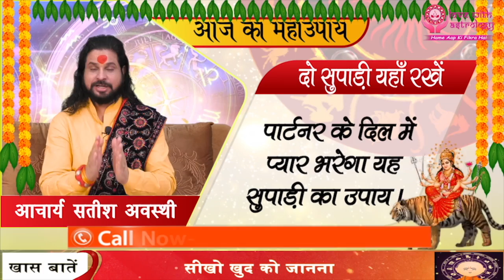जब पति आपको छोड़ दे परिभाषा तथा दे तो करें ये उपाय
क्या आपका प्यार आपको छोड़ कर चला गया है? क्या आप अपने प्यार को खो चुके है ? तो आपको ये जान कर संतुष्टि होगी की कोई रिलेशनशिप ऐसा नहीं होता जिसमे समस्याएं न हो। अगर आपका प्यार सच्चा है तो आपका प्रेमी आपके लिए कुछ भी करेगा। आइए जानते है कुछ उपाय आचार्य सतीश अवस्थी जी से जिससे आपका बॉयफ्रेंड या पति आपसे मिलने के लिए तड़पेगा

Has your lover left you? Have you lost your love? So you will be satisfied to know that there is no relationship in which there are no problems. If your love is true then your lover will do anything for you. Let's know some remedies from Acharya Satish Awasthi Ji so that your boyfriend or husband will yearn to meet you.

|| About Guruji ||